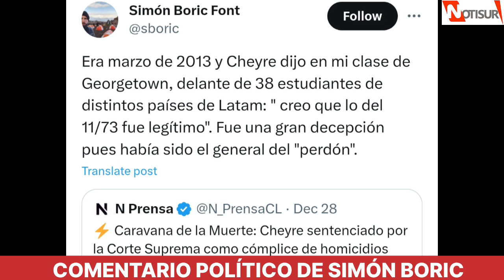Simón Boric sobre Cheyre